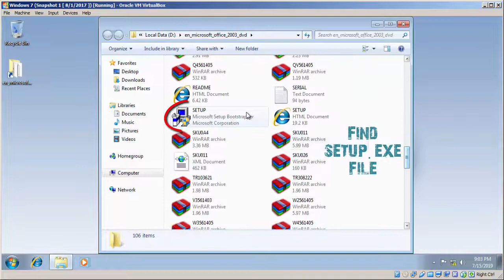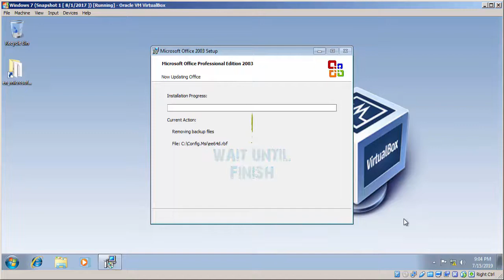How To Add Or Remove Program from Microsoft Office 2003.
We will learn today how to add or remove Programs from the Microsoft Office 2003, where we will remove some unwanted or unnecessary programs to save some of the space on the Windows disk, or keep the programs we need only and remove the other unused

*** Applications ***
Word 2003
Excel 2003
PowerPoint 2003
Access 2003
Publisher 2003
InfoPath 2003
Project 2003 (Standard or Professional)
Visio 2003 (Standard or Professional)
FrontPage 2003
OneNote 2003

*** System requirements ***
Office 2003 system requirements:

** Minimum
Operating system
Windows 2000 SP3, Windows XP, Windows Server 2003, Windows Vista, Windows Server 2008, Windows 7, and Windows Server 2008 R2.

** CPU
Intel Pentium 233 MHz
Intel Pentium II 400 MHz required for speech recognition

** Hard drive
210 MB (Student and Teacher, Standard)
380 MB (Small Business)
400 MB (Professional)

** Media
A CD-ROM drive is required to install Office 2003 from optical media

** Graphics hardware
800×600 (SVGA) with 256 colors

** Sound hardware
An audio output device and microphone are required for speech recognition

** Network
Certain advanced collaboration features require Exchange Server 2003 or later
Internet access is required for product activation and online functionality
** Recommended **
** Operating system

** CPU
Intel Pentium III

** Hard drive
Cached installation files require the following additional hard disk space:
250 MB (Student and Teacher)
260 MB (Standard)
280 MB (Small Business)
290 MB (Professional)

** Graphics hardware
800×600 (SVGA) with 256 colors